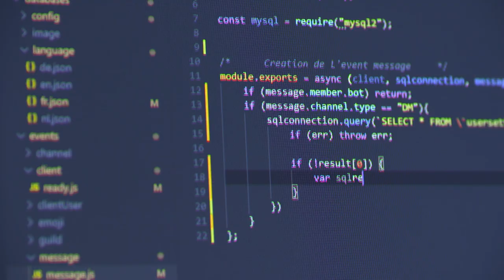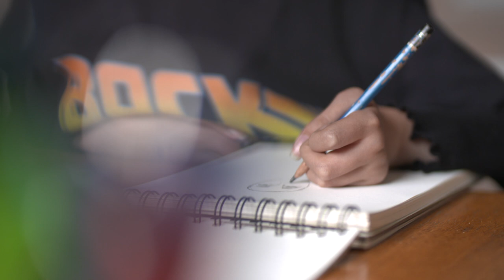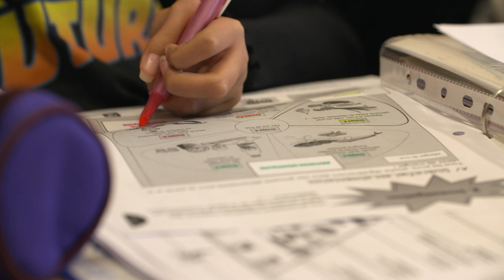PORTRAIT de Lylou et Ali : fréquenter une école ordinaire, mais adaptée ! (2020)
Un portrait de la Grande soirée CAP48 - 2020